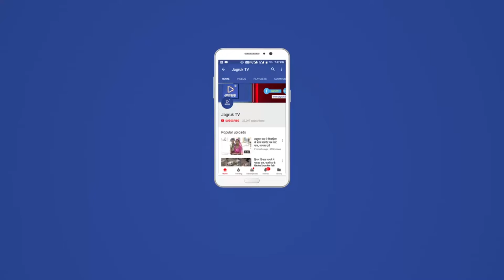JAGRUK TV:पाली :पीपलेश्वर महादेव मंदिर प्रतिष्ठा समारोह गुरुवार से प्रारंभ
पाली । जलदाय विभाग परिसर में निर्माणाधीन पीपलेश्वर महादेव मंदिर प्रतिष्ठा समारोह गुरुवार से प्रारंभ हो गया मुख्य समारोह शनिवार को आयोजित किया जाएगा । आचार्य अनिल दवे ने जानकारी देते हुए बताया कि नरसिंह सिनेमा स्थित जलदाय विभाग परिसर में कर्मचारी व ठेकेदारों के सहयोग से निर्माणाधीन पीपलेश्वर महादेव मंदिर का तीन दिवसीय प्रतिष्ठा समारोह प्रारंभ किया गया है जिसमें 2 दिन तक आचार्यों की मौजूदगी में हवन एवं निर्माणाधीन मंदिर परिषर के शुद्धिकरण का कार्य प्रारंभ हुआ है वहीं यजमानो की मौजूदगी में शिव परिवार की मूर्तियां स्थापित की जा रही हैं । शनिवार को अभिजीत मुहूर्त में मंदिर की प्रतिष्ठा आयोजित की जाएगी जिसको लेकर सभी तैयारियां प्रारंभ कर दी गई है प्रतिष्ठा को लेकर मंदिर को आकर्षक रोशनी से सजाया गया है वहीं कर्मचारी व आसपास के लोग प्रतिष्ठा समारोह में बढ़-चढ़कर हिस्सा ले रहे हैं इससे पूर्व गुरुवार को कलश यात्रा भी आयोजित की गई थी |